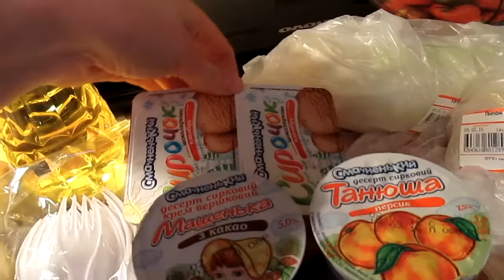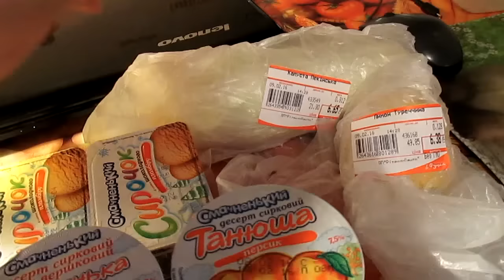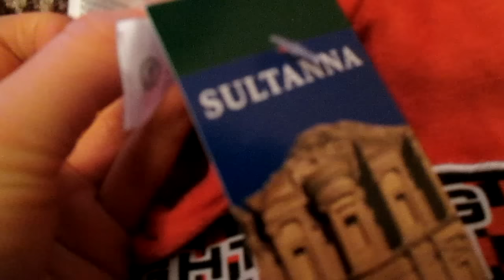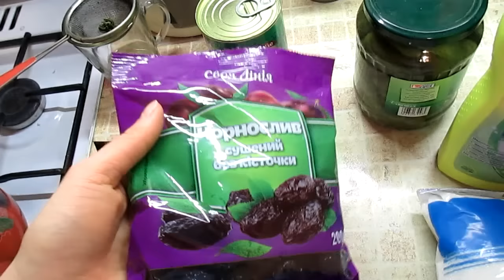ДЕНЬ ИЗ ЖИЗНИ. Покупки из "СЕКОНД хенда".